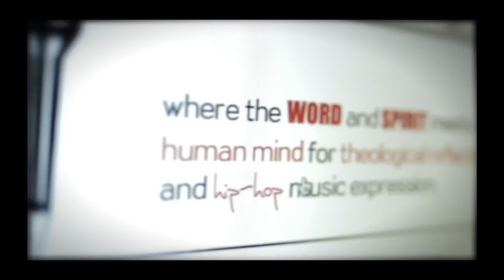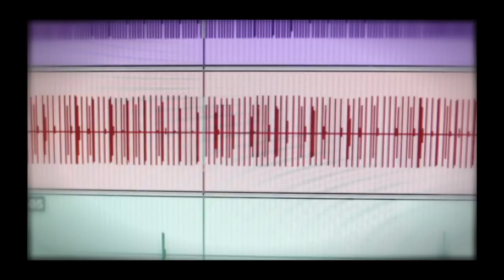"Still Run'n" by The Ghost Writer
"Still Run'n" by The Ghost Writer. Video Directed by Joe Jones